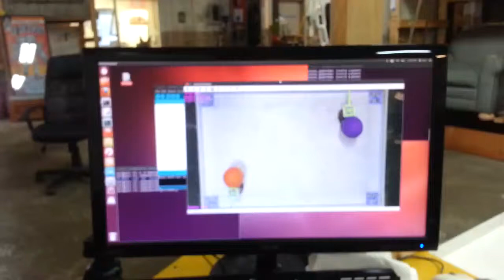Robot Knife Fight at i3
First robot night fight at i3Detroit.